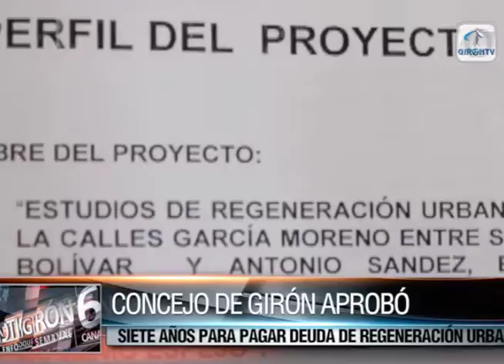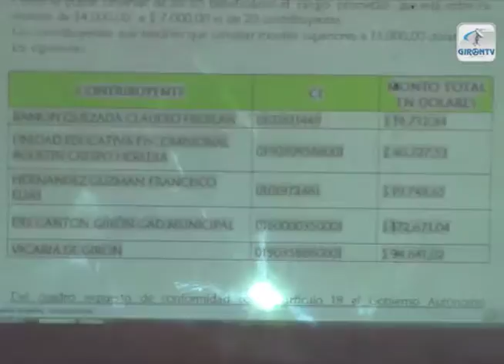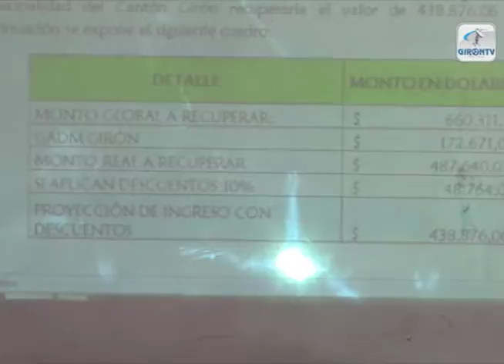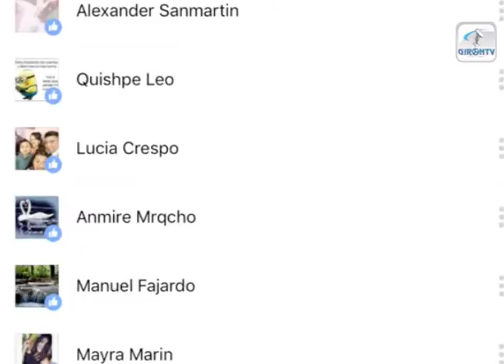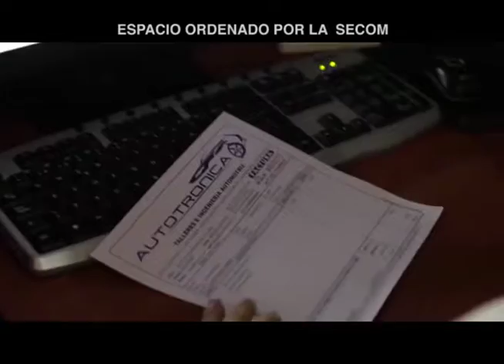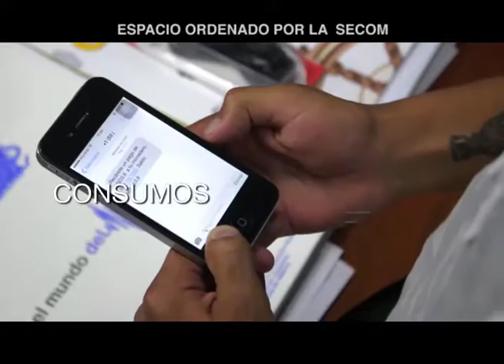NOTI GIRON 6 de junio de 2016